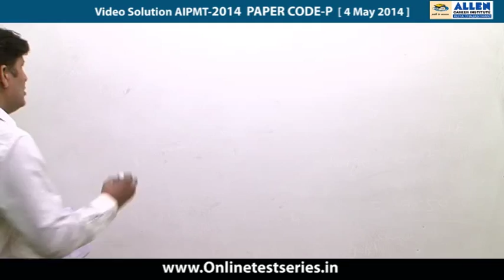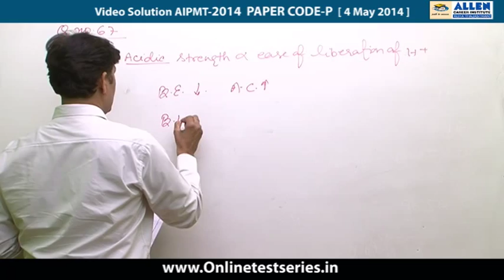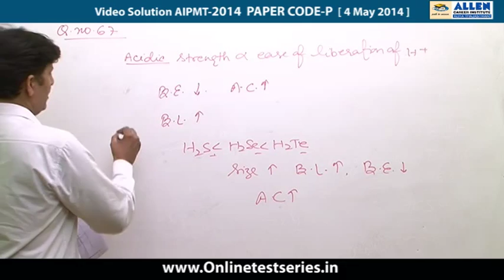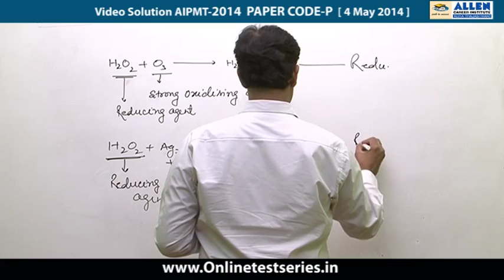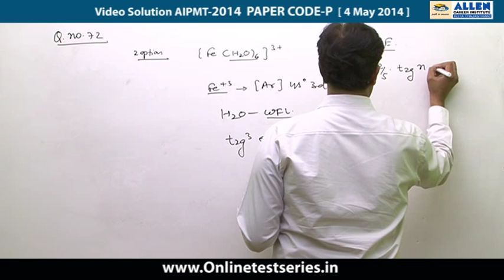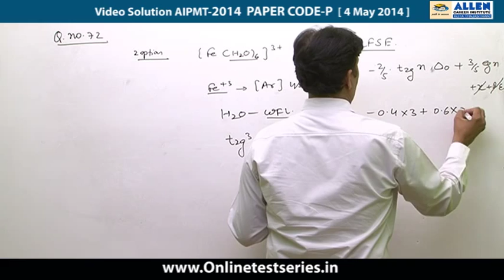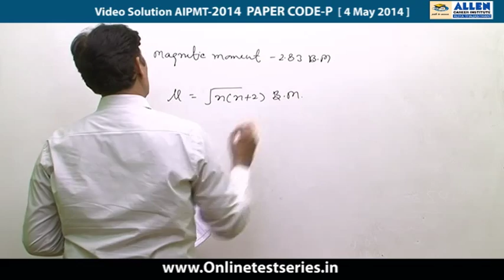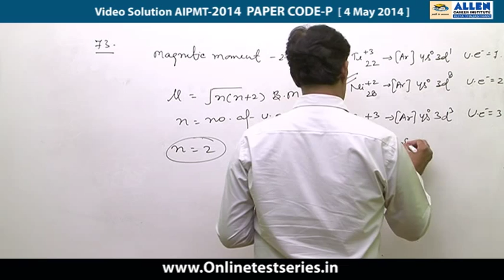AIPMT 2014 Video Solutions by ALLEN ( Chemistry Q 67,68,72,73)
Video Solutions for AIPMT-2014, by ALLEN Career Institute Kota, held on 4th May 2014.
Subject : Chemistry
Question nos. 67,68,72,73